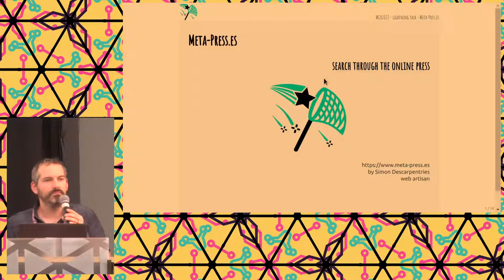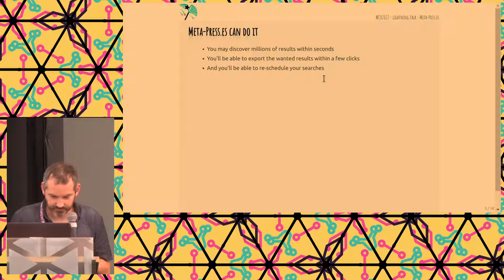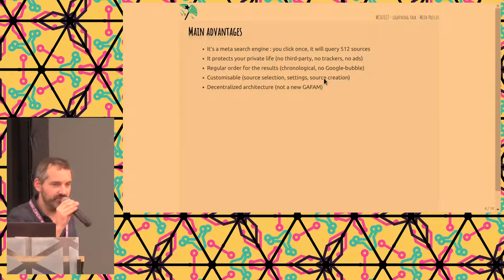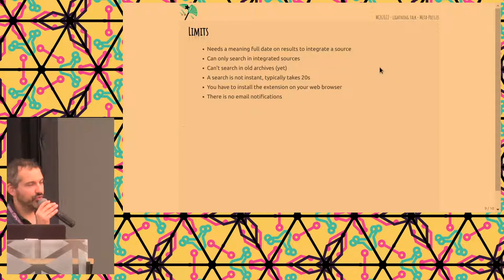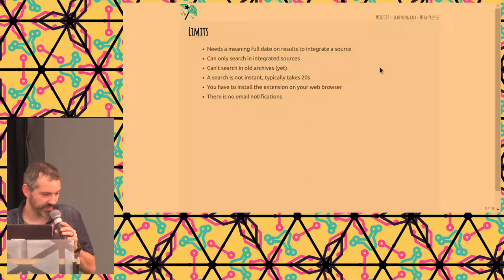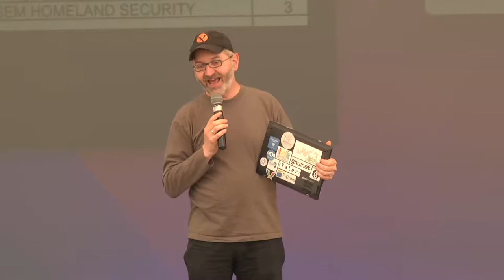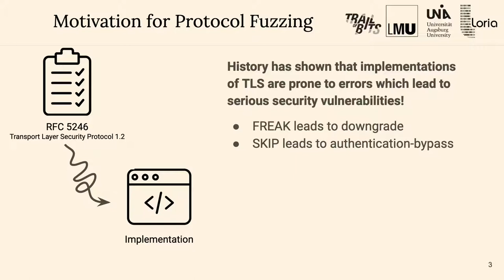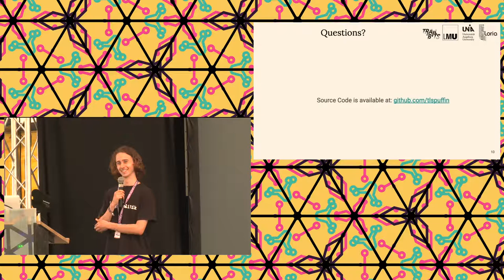2022 - Lightning Talks Saturday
Lightning talks are a 5 to 10 minute quick talk on an interesting subject. They can be with or without slides, and with or without proper preparation. if you weren't accepted in the main CfP, this is also a great opportunity to give an abridged version of your talk. These sessions will be available to sign up to later on, with details on the wiki.

Lightning talks are a 5 to 10 minute quick talk on an interesting subject. They can be with or without slides, and with or without proper preparation. if you weren't accepted in the main CfP, this is also a great opportunity to give an abridged version of your talk. These sessions will be available to sign up to later on, with details on the wiki.Lightning talks are a 5 to 10 minute quick talk on an interesting subject. They can be with or without slides, and with or without proper preparation. if you weren't accepted in the main CfP, this is also a great opportunity to give an abridged version of your talk. These sessions will be available to sign up to later on, with details on the wiki.